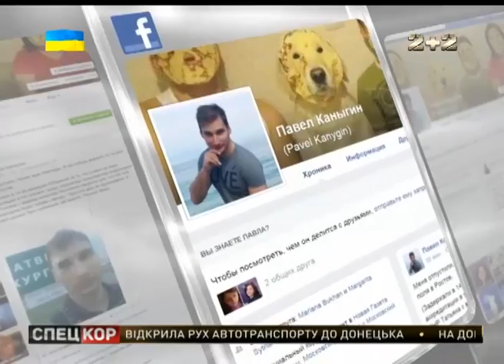Кореспондента російської газети захопили, побили та вивезли за межі України бойовики ДНР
Він працював у Донецьку і потрапив на очі терористам. Наслідки спілкування з окупантами журналіст показав на власній сторінці у Фейсбуці.